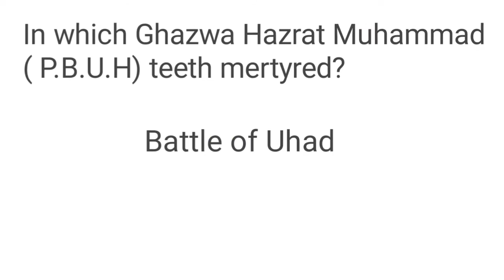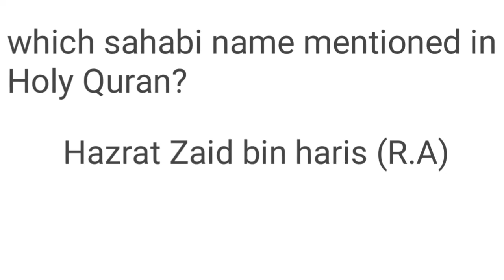24 June 2020 initial test faisalabad centre mcqs || PMA long course 146 || islamabad academy PMA